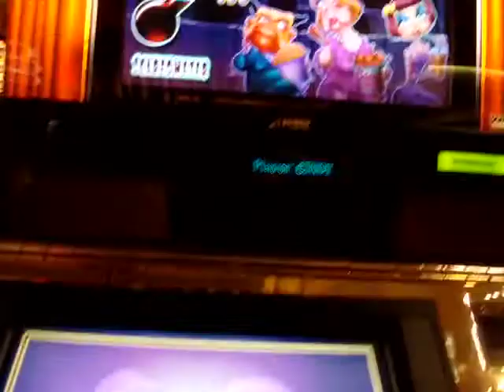Hitchcock slot machine at Bellagio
December 2010, the free spin bonus